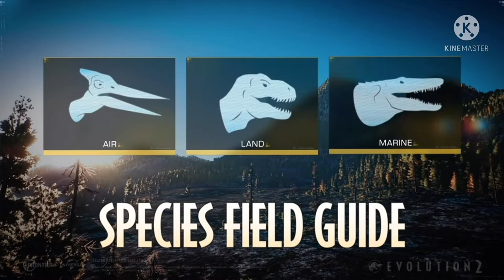LIPLERODON REVEALED! RAPTORS CLIMB FENCES!!! | Jurassic World Evolution 2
In the new Park Management we get a look at enclosures and we get a little teaser at the chaos that happens in them